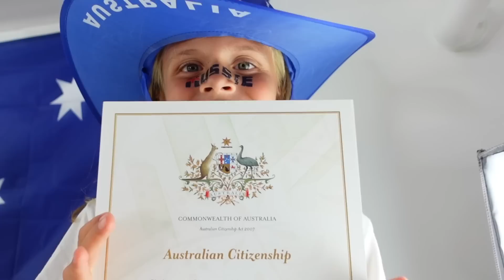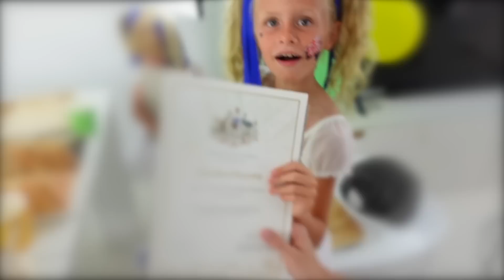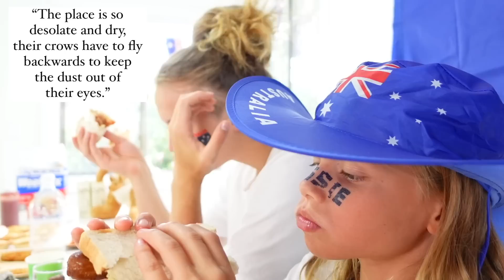Their Australian Citizenships Were First Denied 😢 Sunday 29 Jan *Emotional* AUSTRALIA DAY